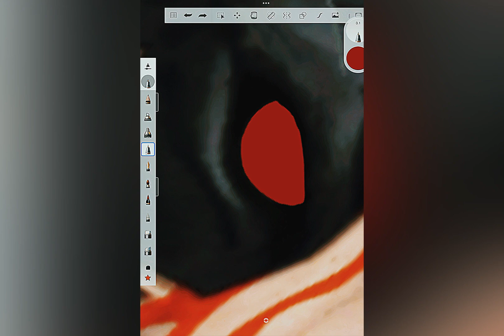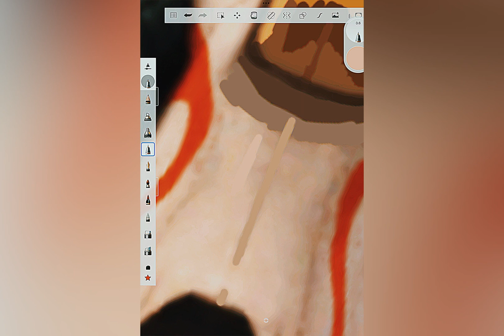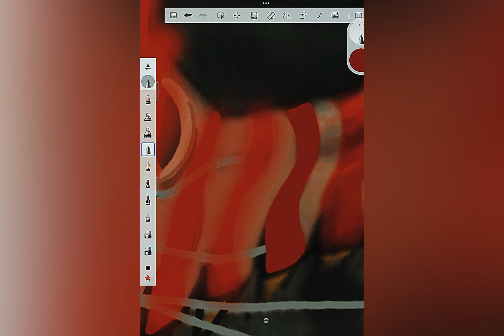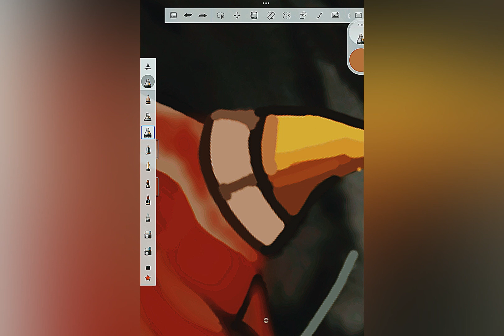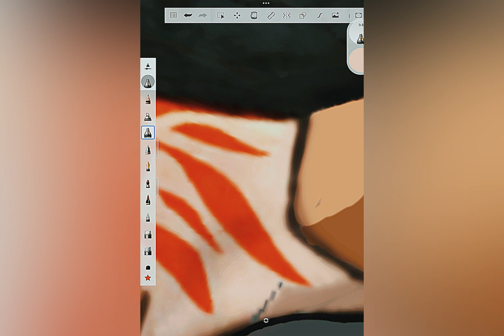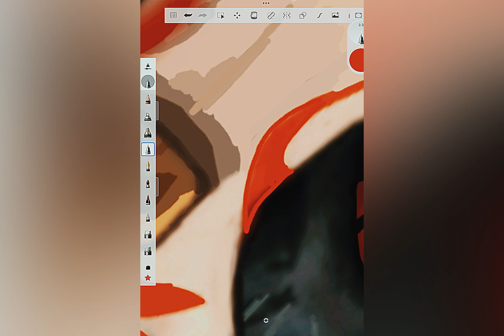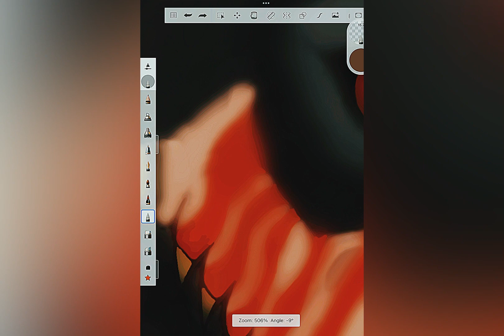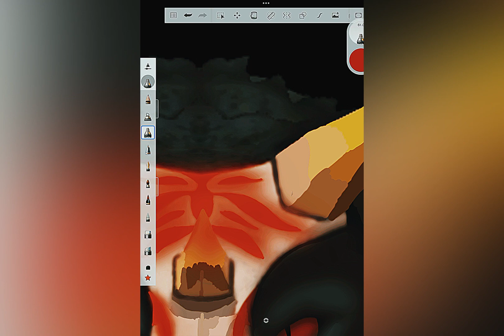Redrawing Tiger from WildCraft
WildCraft/Drawing/Art/Sped up/Music Video

This Video took over 3 hours to complete